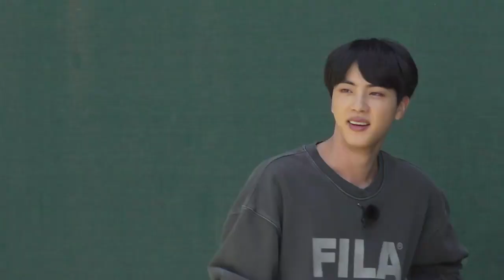[INDO/ENG SUB] Run BTS! 2021 - EP.129